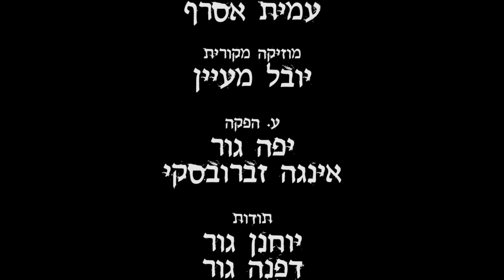תרגיל גוסט דוג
אדפטציה לטקסט מסצינה מהסרט גוסט דוג.

בהשתתפות:
נמרוד גור
עדי וייס
גד נבו
מריה הינדי
יובל אדן
עמית אסרף

בימוי ועריכה: דותן גור
ע. במאי: מיה מאירי
צילום: אלי שרם
סאונד: יפתח קדם
תאורה: עמית אסרף
מוזיקה מקורית: יובל מעיין
ע. הפקה: יפה גור ואינגה זברובסקי
תודות: יוחנן גור, דפנה גור, אייל פרידמן, יוגב יפת,
איליה זלצר, עמרי שפרן

נעשה במסגרת שיעור בימוי, שנה ב', מגמת קולנוע, אונ' ת"א